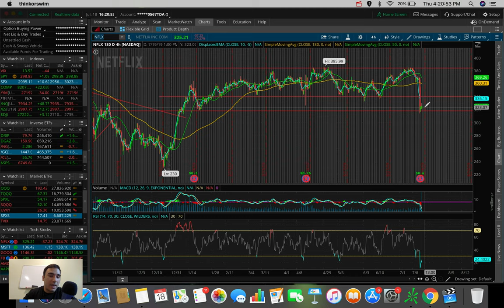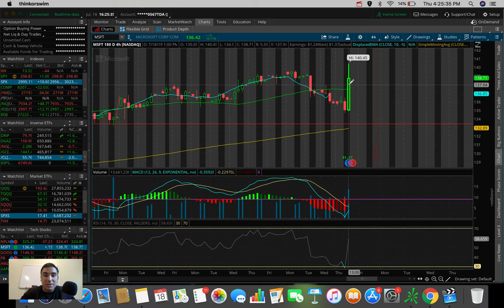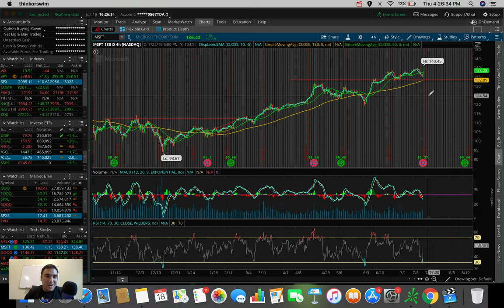GOLD EXPLODES..$1550 Next? | Stock Market Update 7/18/19